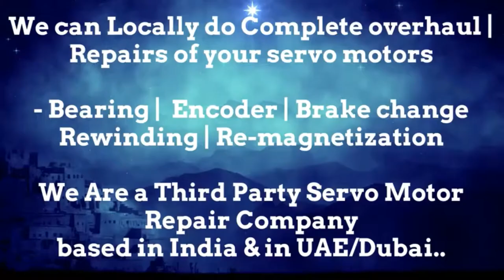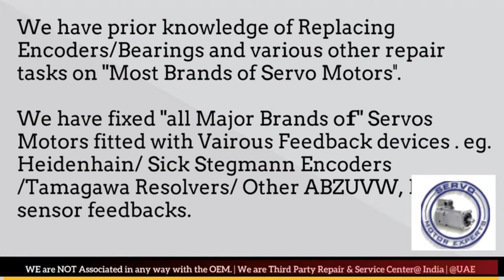SOLPOWER Plastic Moulding ,motor feedback Sick,DC servo motor Wiring,Spindle drive unit Alarm India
1. We can help you in Preventing the failure of servo motors
2. We can help you by "Predicting the failure of Servo motor"using condition monitoring techniques and thus help reduce/eliminate downtime through scheduled Repairs of the servo motors.
3. We can Prepare you to handle the failure by identifying what resources are needed to restore the servo motor back to working condition, in case the motor fails.. and helping you Arranging the availability of those resources
4. Restoring the Servo motor to working condition if it Does fail. using resources arranged in step 3 above.